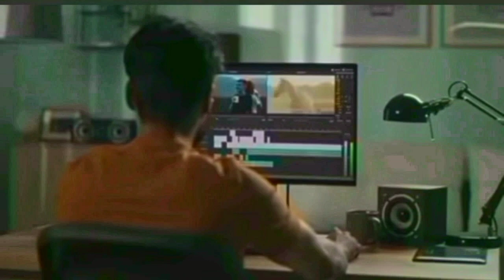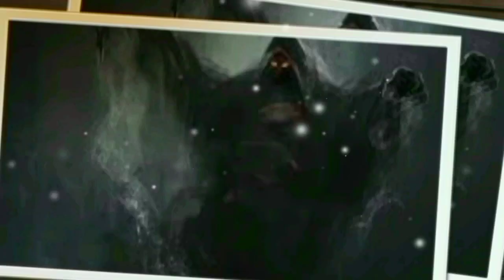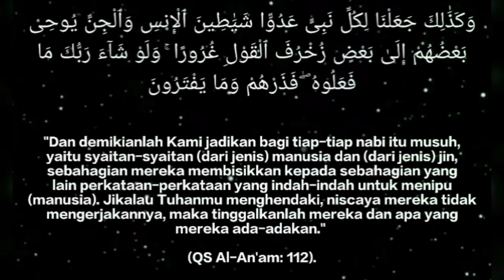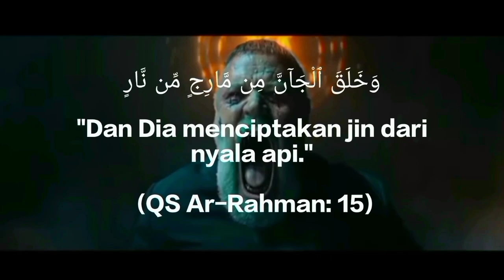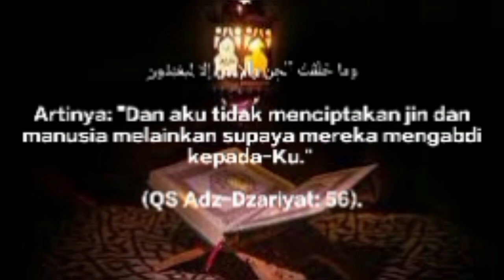Perbedaan Setan, Iblis dan Jin Menurut Al-Qur'an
Perbedaan Setan, Iblis dan Jin Menurut Al-Quran

Sumber : detikcom